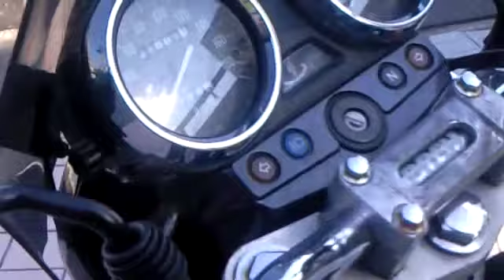Kawasaki バリオス BALIUS Racing 西村 ライダーズカフェMACHⅢ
西村２号です、
綺麗です、今回は風防付に進化しました、

カワサキ・バリオス（BALIUS）とは、かつて川崎重工業が製造販売していた総排気量250ccのオートバイである。
1991年4月、クオーター（250cc）ネイキッドスポーツモデルとして登場。搭載されるエンジンは同社のレーサーレプリカ「ZXR250」と共通の水冷DOHC4バルブ並列4気筒。これに空冷エンジン風の冷却フィンを追加して搭載。最高出力は当時の上限値であった45psを発揮（1993年には新馬力規制により40psへの変更を余儀なくされる）。足回りにはモノショック式リアサスペンションと大径ディスクブレーキを採用し、当時400ccクラスでベストセラーとなっていたゼファー400とは一線を画した、レーサーレプリカに匹敵するスポーティーな走りを実現した。

その後はカラーリング変更などを行いながら販売を継続され、1997年4月、2本ショック式リアサスペンションを採用したバリオスII（BALIUS-II）へモデルチェンジ。スロットルポジションセンサー付きのキャブレターを新たに採用し、エンジンレスポンスを向上させた。

なお同車は2002年2月より2005年まで、同じオートバイメーカーのスズキへOEM供給され、250ccネイキッドバンディット250の後継モデルとして、GSX250FXの名称で販売されていた。

長い間人気のあるモデルであったが、自動車排出ガス規制の強化により2007年8月末をもって生産が終了している。
Baliusとは、ギリシア神話に登場する不老不死の神馬の名前。燃料タンクにはその神馬をイメージした跳ね馬のエンブレムが描かれている
It is Nishimura 2.
It was beautiful, and evolved with the windshield this time.

First ostrich dish specialty store and Raidarzcafe MACH? in Japan
3171-..Yo 469?6 TEL&FAX072?361.. Osaka Prefecture Sakai City Mihara
Information on shop holiday

The next day on the first Tuesday every month becomes shop holiday.
Kawasaki Barios (BALIUS) is a motorcycle of total displacement 250cc to which Kawasaki Heavy Industries had done the manufacturing sales before.
It appears as naked sports model of quarter (250cc) in April, 1991. Installed engines are racer replicas "ZXR250" of this company and four common water-cooled DOHC4 valve parallel cylinders. The cooling fin of the aircooled engine style is added to this and it installs it. Max power demonstrates 45ps that was an upper bound value at that time (The change to 40ps is done through necessity by the new horsepower restriction in 1993). A mono-shock type rear suspension and the large diameter disk brake were adopted in the chassis, and the sporty running that equaled a racer replica that made a clear distinction was achieved with best-selling Zefar 400 in 400cc class at that time.

Sales are continued while changing coloring afterwards, and it restyles it to Barios II(BALIUS-II) that adopts two shock type rear suspensions in April, 1997. The carburetor with the throttle position sensor is newly adopted, and the engine response has been improved.

OEM was supplied from February, 2002 to 2005 to SUZUKI of the same motorcycle manufacturer, and this car was sold by the name of GSX250FX as a succession model of 250cc naked bandit 250.

Production has ended by strengthening automobile exhaust gas regulations at the end of August in 2007 though it was a popular for a long time model.
Name of Jinba of no perennial youth death that appears in Greek myth Balius. The emblem of the splash horse that imaged the Jinba is drawn in the fuel tank.